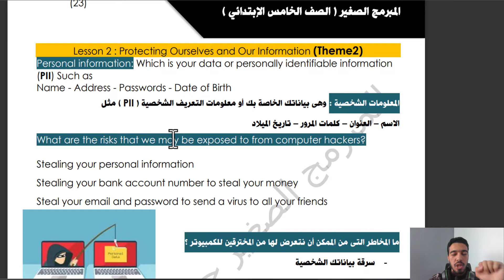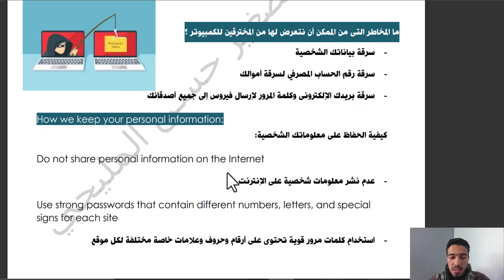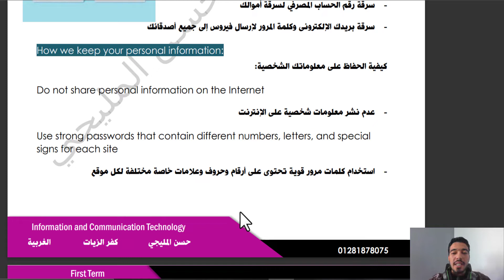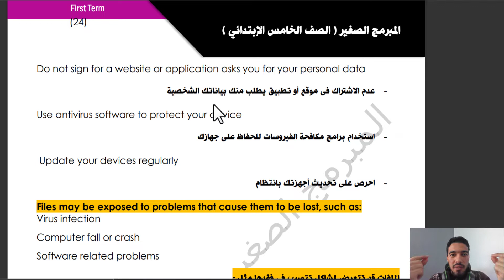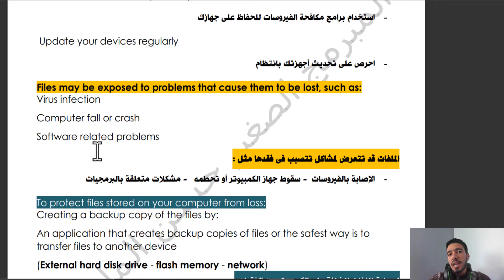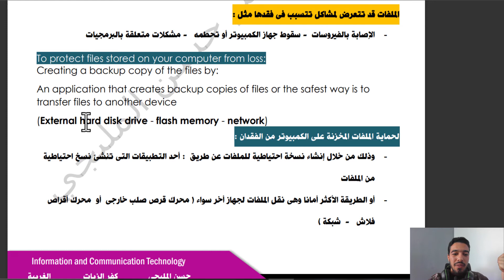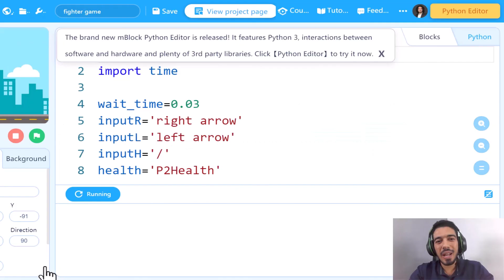Grade 5 | ICT | Theme 2 - Lesson 2 | Protecting Ourselves and Our Information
مقرر مادة تكنولوجيا المعلومات به موضوعات عن الشبكات وأدوات الاتصال الرقمي وأمن المعلومات، ومحتواه للصف الخامس الابتدائي كما يلي:
رابط الاشتراك فى كورس البرمجة:

Theme 1: Role of information and communication technology in our lives:
Lesson 1: explorer in action
Lesson 2: computer accessories
Lesson 3: networks
Lesson 4: digital communication tools
Lesson 5: internet connection problems and solutions
Lesson 6: digital file management
Lesson 7: information search strategies
Lesson 8: sharing information

Theme 2: digital safety and security precautions:
Lesson 2: protecting ourselves and our information
Lesson 3: password security
Lesson 4: How to deal with fake websites
Lesson 5: intellectual property lights
Lesson 6: Using digital sources
Lesson 7: advanced searches
Lesson 8: documenting information appropriately